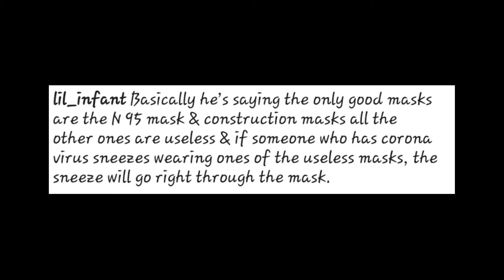Dude Attempts To Show Different Levels of Face Mask Protection(From Weakest to Strongest)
Different translators agree N95 is The Best aside from the full face and half face respirators. if you can find one 😷🤔

Note: the news changes every week do your own research!!